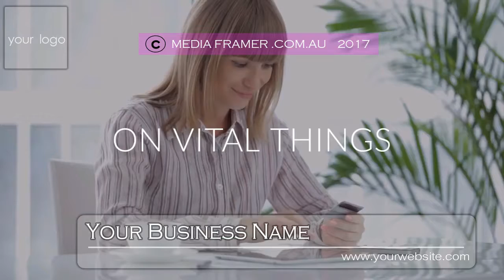CAFE VIDEO 11 A